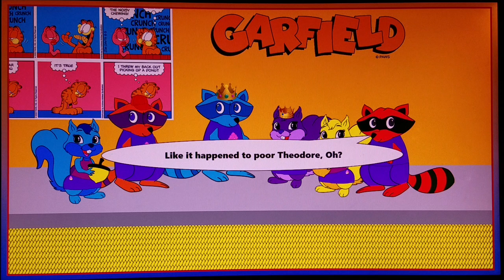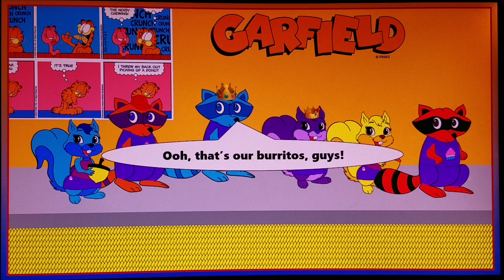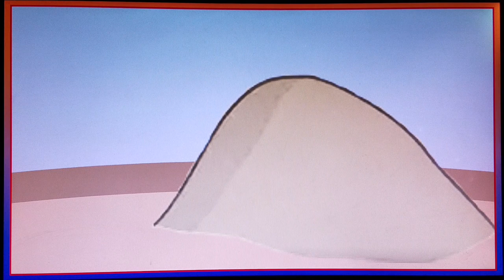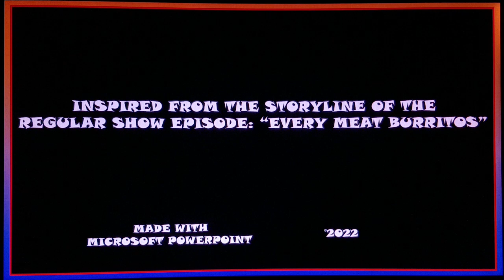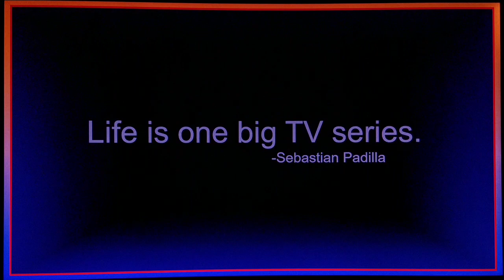Flicker Country OAZR E23: All-Cheese Burritos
Season 7 (or Season 23 of revival), Episode 23

Fred is very sad to see if his red hair is gone after his werewolf curse is over when he looks in the mirrors. Owen came to his room with a little commercial from a burrito restaurant called "Play-Doh Burritos" and their new burrito, All-Cheese, which includes all types of cheese and six of the gang went to the stand to order some. After the gang ordered their burritos, they huddled in a Garfield store talking about the end of Fred's werewolf curse after last episode and their burritos showed up just in time.

The gang picnicked at the Toon Park where Charlie, a yellow Yodel, stole their burritos and gave chase after him and the burritos and they followed him into a bush. Natalie, Fred and Helen were trapped in a hunter's net, leaving Owen, Zoe and Leonard to go after Charlie themselves. When they made into Charlie's lair, he explained why he was living like a hobo since he was hiding from Pop. As he was about to eat the gang's burritos, he decided to perform a karate dance fight Owen punched him in the face, Zoe kicked him in the crotch and Leonard slaps him causes him to scream for seconds.

The three Cupcakes cornered Charlie on his bed and yields so Owen got the burrito bag back and escorted them to the outside world since the day he was hiding on is over. While he was yodeling, a police officer punched him in the face and he screamed once again but the officer arrested him. Fred, Helen and Natalie regrouped with Owen, Zoe and Leonard and explained how they escaped the net with a Swiss Army knife and the whole gang celebrated with their reunited burritos and they tasted like melted cheese.

Note:
This episode is inspired from the storyline of the Regular Show episode: "Every Meat Burritos" when Charlie took the burritos from the Cupcakes like Barry, a 70s criminal to Mordecai and Rigby's burritos. Plus, the Clay Bros.'s names means three modeling materials based on their names: Clay (Play-Doh), Brad (bread) and Patrick (plastic).